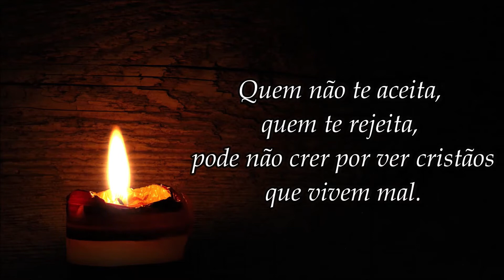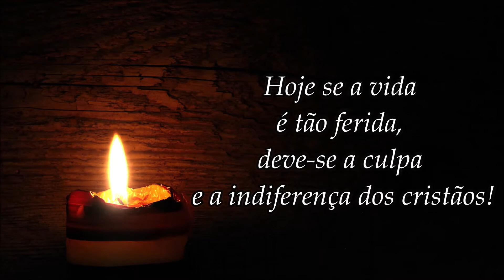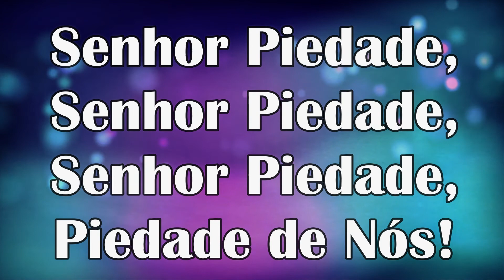Pelos Pecados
Ato Penitencial
Teclado e Voz: Daniel Poppe
Prováveis compositores (Em confirmação):
Letra: Dom Carlos Alberto Navarro
Melodia: Ir Míria Kolling

Letra:
1. Pelos pecados, erros passados,
por divisões na tua Igreja ó Jesus.

Senhor piedade, Senhor piedade!
Senhor piedade, piedade de nós! (Bis)

2. Quem não te aceita, quem te rejeita,
pode não crer por ver cristãos que vivem mal.

Cristo piedade, Cristo piedade!
Cristo piedade, piedade de nós! (Bis)

3. Hoje se a vida é tão ferida,
deve-se a culpa e a indiferença dos cristãos!